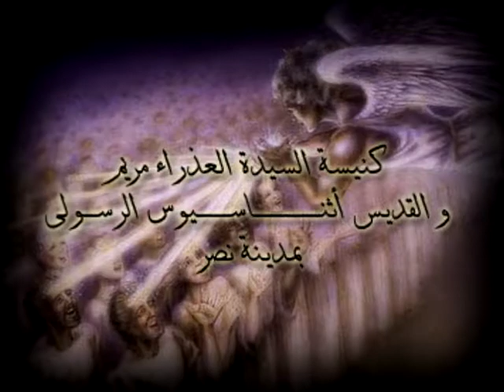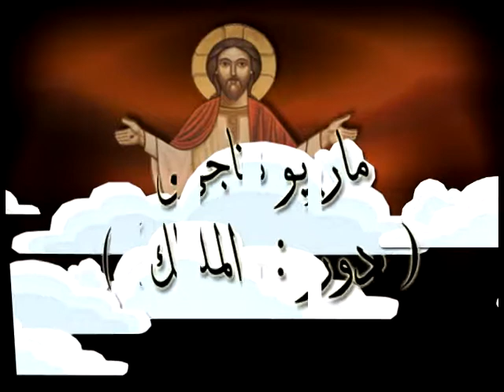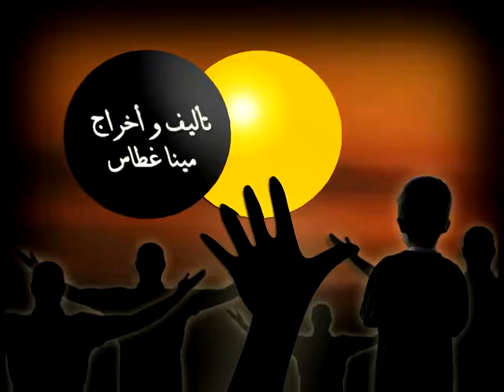مقدمة مسرحية - المجئ - عام 2010